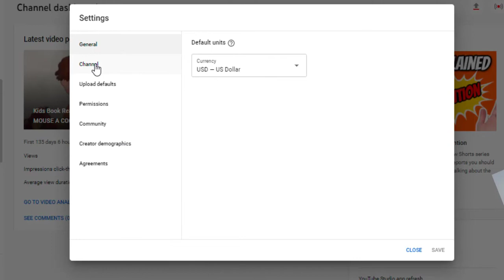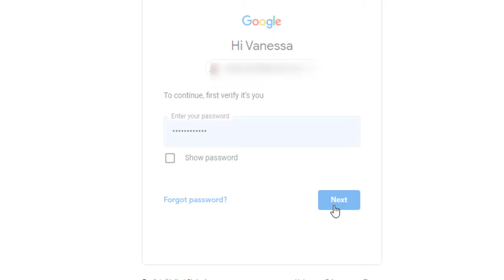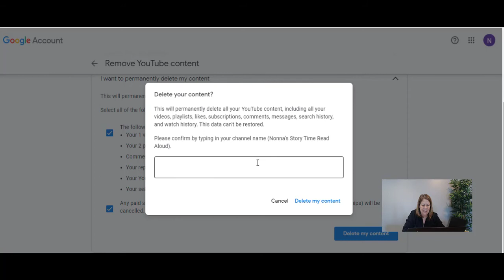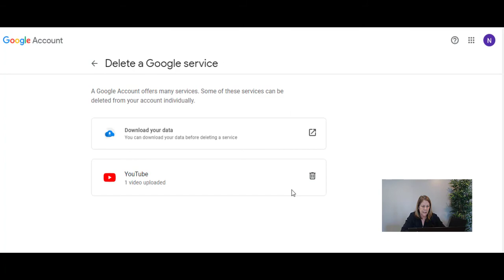how to delete or hide a youtube channel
Sometimes you think you have a great idea for a Youtube channel and then decide you just want to delete it and start all over.  In this video I will show you the steps to delete the channel and also show you the option to simply hide the channel.

I'll share why I deleted one of my channels as well.